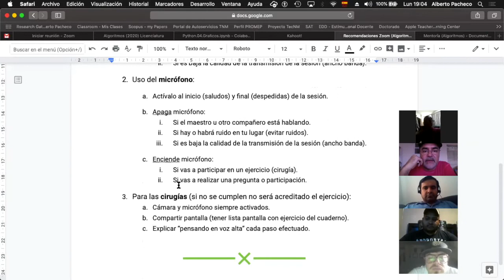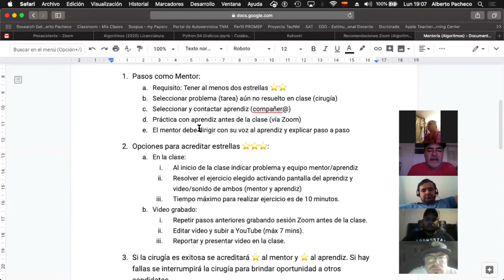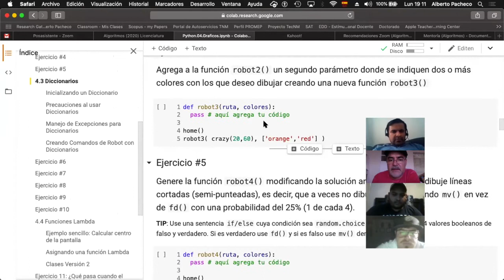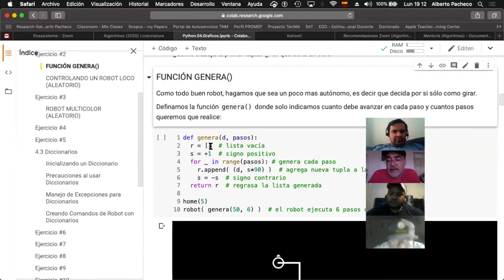Algoritmos en Python - Recomendaciones (Episodio #11)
Reglas del juego para las últimas sesiones (cirugías) -- Enciendan sus cámaras!